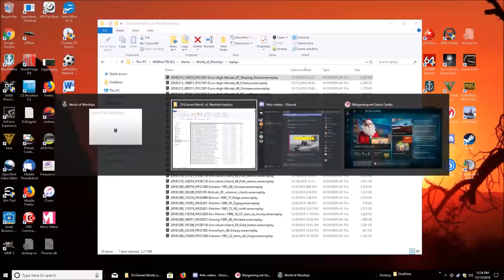World of Warships - How Not To Suck - or - Two Of The Worst Player Types In The Game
I've been a captain since August of 2016. The most frustrating
aspect of this game for myself and other shipmates, are players that seemingly have no idea of team play and/or what their ships role is and how to play it. So here we have two of the worst player types ... enjoy... it's not personal... these two people are probably nice people. honest..
My system – This system was built in Nov 2016.
Intel i5-6700 / Bazooka-B150M / 16GB Ram / GTX1060-3GB / 128GBSSD / 2Tb Seagate Spinner / 40” 1080 TV/Monitor / Thermal Intake TR2 700Watt Power Supply / old crappy case

Read the Wiki!

World of Warships Forums!

Music Copyright *Me*.. it's my music.. I wrote it, I sang it, I recorded it... so there!!!